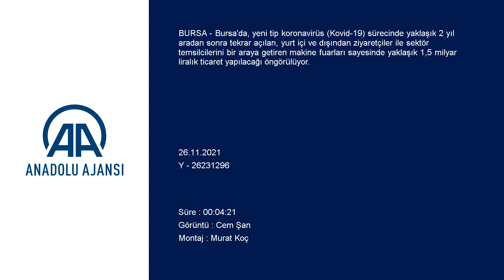Bursa'daki fuarda milyar liralık ticaret öngörülüyor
Bursa'da 2 yıl aradan sonra tekrar açılan BUMATECH Bursa Makine Teknolojileri Fuarlarında yaklaşık 1,5 milyar liralık ticaret öngörülüyor.

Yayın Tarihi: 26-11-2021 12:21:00